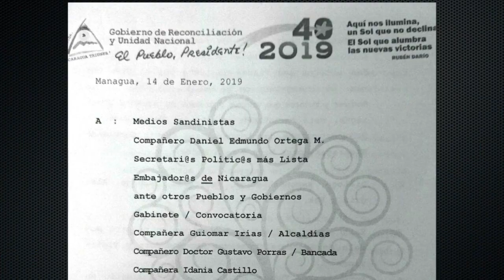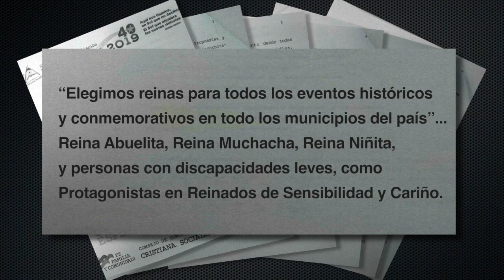Las confesiones de Edwin Castro, la exministra Ana I. Morales, y "Paco" Díaz